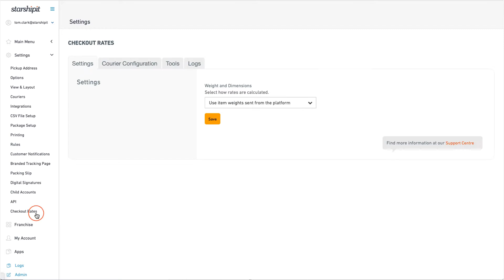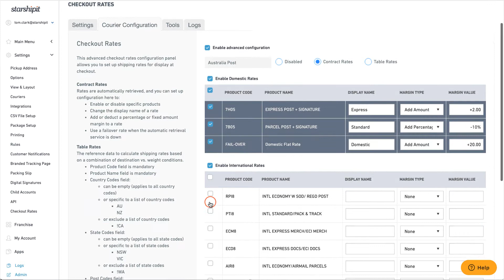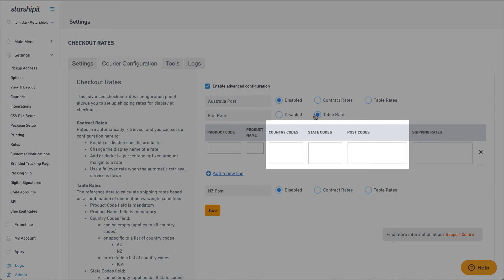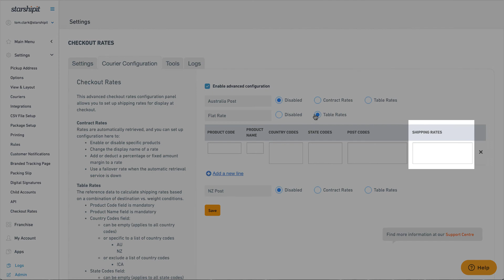Rates at checkout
Display rates at checkout so your customers can give customers choice and transparency around delivery speed and cost.

Intro: (0:00)
Live vs table rates: (0:11)
Setting up live rates: (0:29)
Setting up table rates: (2:07)
Outro: (3:55)